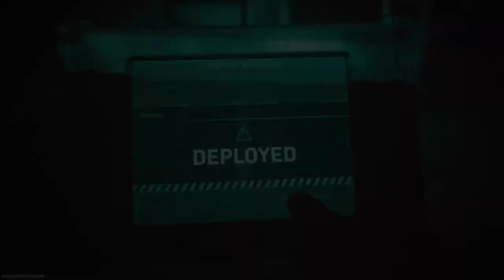IM THE SHOTGUN GOD